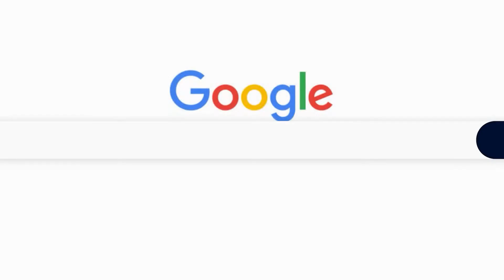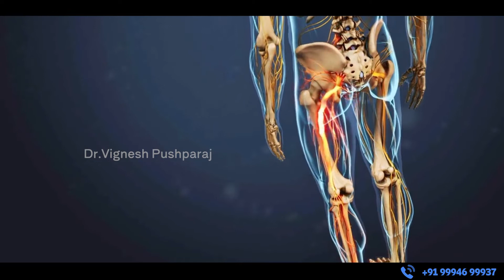What happens in Spine Degeneration?|முதுகெலும்பு சிதைவில் என்ன நடக்கிறது| Dr. Vignesh Pushparaj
Before this, in many videos when I spoke, the words I have used were, “spinal bones are the mechanical access of our body.” I have mentioned that the spinal bones are the mechanical access of our body. What does that mean?Spinal bones are the center pillar of our body.

So what is the spinal cord?Spinal cord is found inside the bones.  There is a big vertebral column in the front and at the back the attachments and joints are present, and the spinal cord is in-between the both. The Spinal cord transmits the current that is produced in the brain to all over the body.

You may ask why I am repeating this today. Because our spinal bones, that is, the mechanical access, when that mechanical access is worn out due to wear and tear, it moves abnormally, or it bends, or it breaks or twists. Then that is not the only thing that twists or breaks. Along with that our spinal cord also gets damaged. When the spinal cord gets damaged you may think that the doctor's treatment or intervention is necessary.

But, you need the doctor to ensure that it does not get damaged. What is the need at that time? Don't you need someone to guide you so that you don’t have a bad lifestyle? That too has to be done by spine surgeons like us.

So, sharing those lifestyle inputs is also the job of spine surgeons. Spine surgeons do not do the surgery alone. They also share whatever needs to be done to avoid a spine surgery

Chapters

00:04 The mechanical access to our body
00:23 What is the spinal cord?
00:49 What happens when the mechanical access is worn out?
01:17 Who advises about a healthy lifestyle?